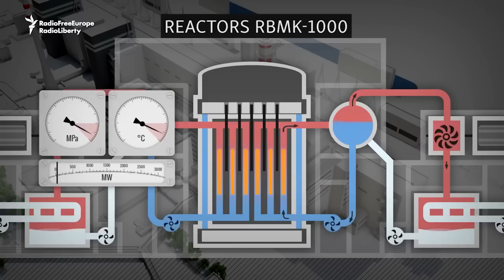Catastrofa nucleară de la Cernobîl: Cum s-a petrecut?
La 26 aprilie1986, un test de rutină la centrala nucleară de la Cernobîl a evoluat ieșind de sub orice control. Au urmat evenimentele dramatice, care au condus la catastrofa nucleară civilă cea mai rea din istoria lumii. (RFE/RL's Denis Artamonov, Stuart Greer)